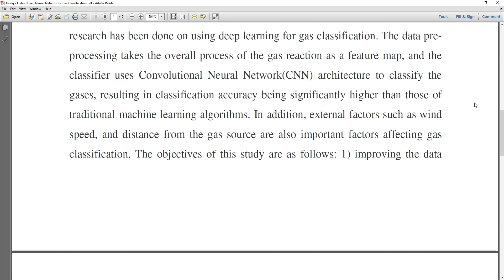Using a Hybrid Deep Neural Network for Gas Classification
* Complete Source Code
 * Complete Documentation
 * Complete Presentation Slides
 * Flow Diagram
 * Database File
 * Screenshots
 * Execution Procedure
 * Readme File
 * Video Tutorials
 * Supporting Softwares

Support Specialization
 * 24/7 Support
 * Ticketing System
 * Voice Conference
 * Video On Demand
 * Remote Connectivity
 * Document Customization